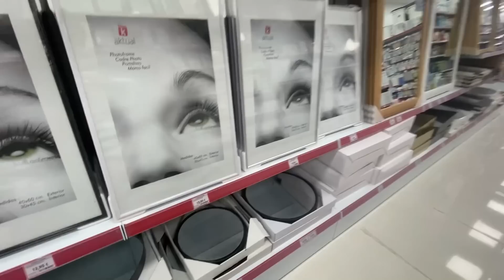MUDANÇA NA SALA NOVA😍+Colocamos móvel novo e ficou lindo/ MELHOR LOJA DE DECORAÇÃO EM PORTUGAL🇵🇹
Muito obrigado por vc está aqui acompanhando nossa família ❤️